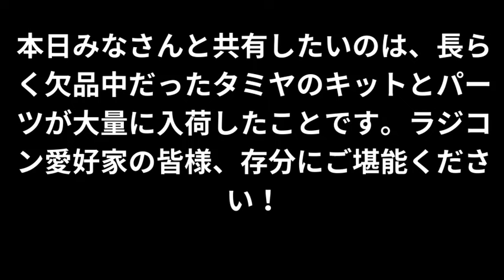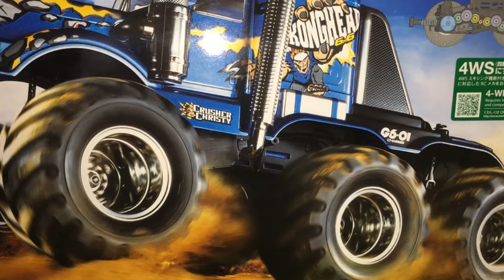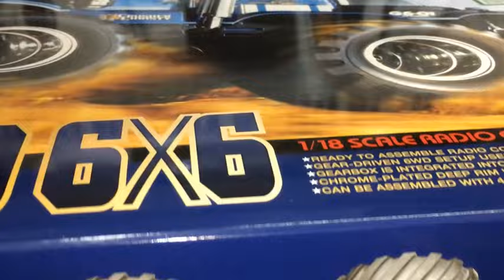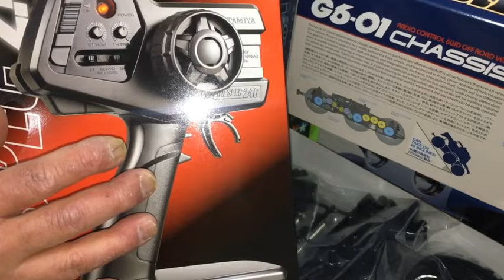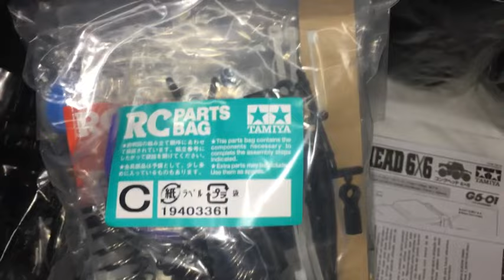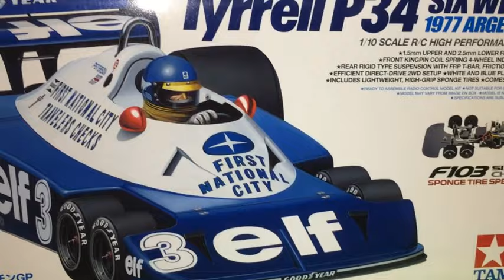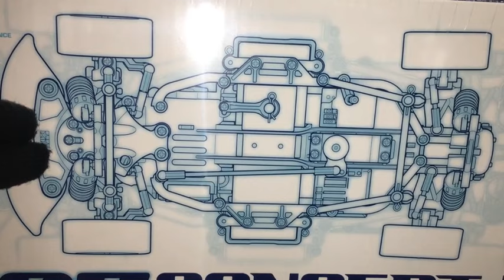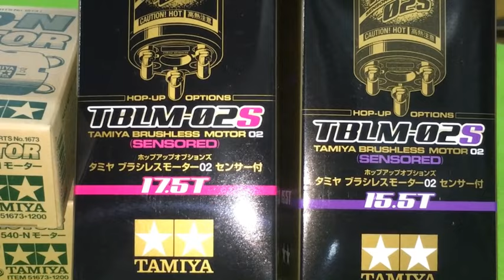【ラジコン入荷情報】今回はオールタミヤ(2024.2.8到着)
長らく欠品していたタミヤのラジコンキットとパーツがついに大量入荷しました！ラジコン愛好家の皆様、お待たせしました！今日からまたラジコンライフを存分に楽しめます！